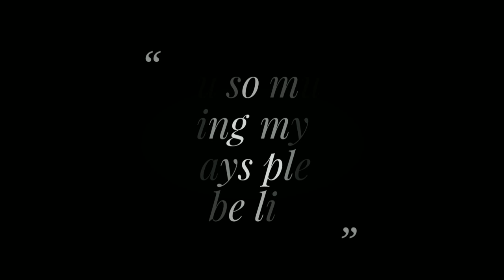Homeopathic Medicine Lobelia Inflata for asthma vomiting nausea and acidity ? symptoms & Dosage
Namaskar Dosto is video me maine Homeopathic Medicine Lobelia Inflata ke baare me aap ko jaankari dee hai yeah medicine
asthma
acidity
nausea
headache
bad effect of alcohol
bronchiectasis
jaundice
breathlessness
ke liye effective medicine hai

Lobelia inflata Q 20 drop 3 times a day with some water

BOOKS
1 Solved Multiple Choice Questions UPSC & M.D. Entrance Examination: 1

2 Rapid Prescribing Using Peculiar Symptoms: 1

3Boericke's New Manual of Homeopathic Materia Medica with Repertory:Third Revised & Augmented Edition Based on Ninth Edition

4Boenninghausen's Therapeutics Pocket Book: 1

5Homeopathy for Today’s World: Discovering Your Animal, Mineral, or Plant Nature

6Textbook of Homoeopathic Therapeutics: With Clinical Approach

7Organon of Medicine: 1

8Allens' Keynotes - Rearranged and Classified with Leading Remedies of the Materia Medica and Bowel Nosodes

9COMBINATIONS OF HOMEO DILUTIONS (HINDI)

10 Life Saving Drugs in Homoeopathy

11 Allens' Keynotes - Rearranged and Classified with Leading Remedies of the Materia Medica and Bowel Nosodes

12 Repertory of the Homeopathic Materia Medica

13 Boericke's New Manual of Homeopathic Materia Medica with Repertory:Third Revised & Augmented Edition Based on Ninth Edition